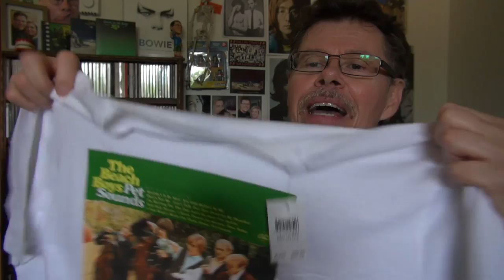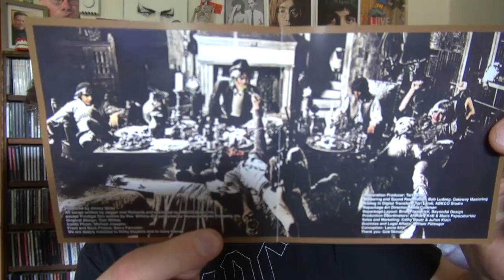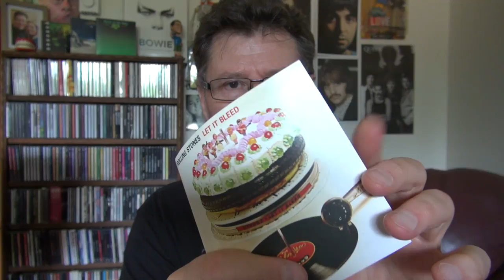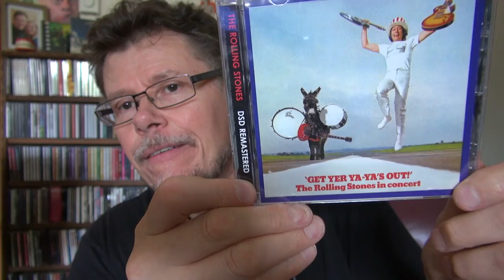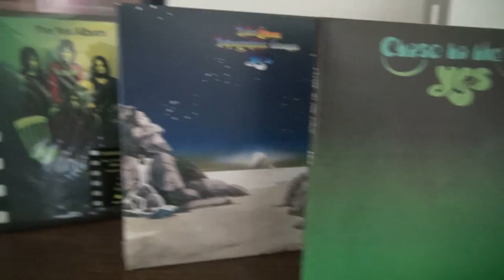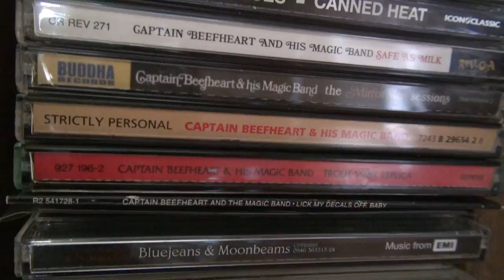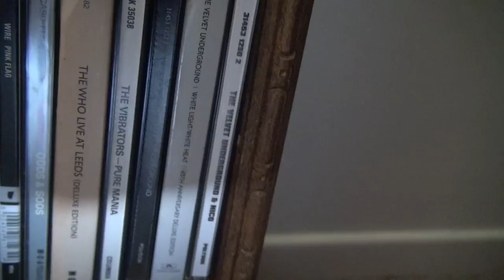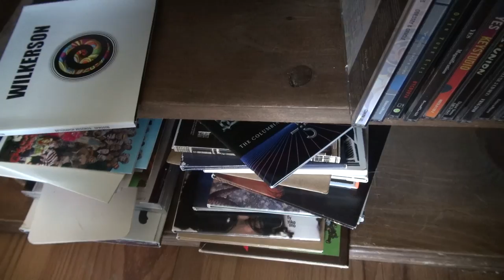The Rolling Stones CD Unboxings and New Rock Band T-Shirts